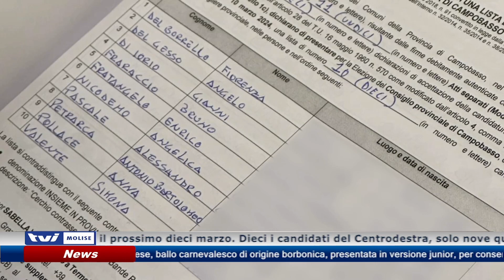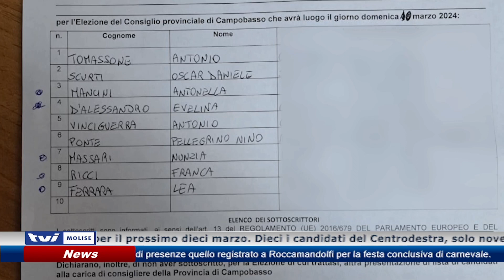𝗗𝗨𝗘 𝗟𝗜𝗦𝗧𝗘 𝗣𝗘𝗥 𝗟’𝗘𝗟𝗘𝗭𝗜𝗢𝗡𝗘 𝗖𝗢𝗡𝗦𝗜𝗚𝗟𝗜𝗢 𝗣𝗥𝗢𝗩𝗜𝗡𝗖𝗜𝗔𝗟𝗘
Due liste, di Centrodestra e Centrosinistra, sono state regolarmente presentate per l’elezione del nuovo consiglio provinciale di Campobasso, in programma per il prossimo dieci marzo. Dieci i candidati del Centrodestra, solo nove quelli del Centrosinistra